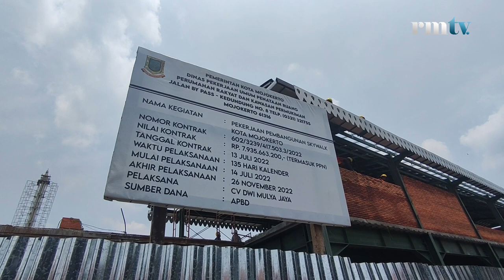ANEH! BARU DIBANGUN TEMBOK PROYEK SKYWALK DIBONGKAR LAGI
Baru dibangun, tembok setinggi dua meter pada proyek Skywalk di sisi selatan Alun-Alun Kota Mojokerto dibongkar lagi. Pembongkaran melibatkan tiga pekerja itu terlihat pada Senin (7/11) sore. Pihak pelaksana mengklaim pembongkaran ini bukan karena terjadi pelanggaran spesifikasi atau kelalaian. Melainkan, memang untuk menjaga estetika ruang sisi barat dan timur bangunan laintai dua.

Leader Proyek Skywalk dan Trotoar Alun-Alun Kota Mojokerto Agung mengungkapkan, pembongkaran tembok di sisi selatan dan utara bagunan lantai dua sisi barat tersebut bukan karena kesalahan. Melainkan, untuk menjaga estetika dan penerangan saja. ”Dibongkar untuk penerangan,” katanya.

Padahal, sebelumnya tembok menggunakan bata pres tersebut sudah berdiri setinggi dua meter dengan panjang lima meteran. ”Sebagai gantinya nanti kita kasih pagar kaca agar terlihat dari dalam dan luar bangunan,” imbuh dia. Sekadar diketahui proyek skwalk senilai Rp 7,9 miliar ini dimenangkan oleh CV Dwi Mulya Jaya. Waktu pengerjaannya dimulai dari 14 Juli hingga 23 November 2022, atau selama 135 hari kalender. "Intinya pembongkaran ini bukan karena ada masalah atau kesalahan," kilah Agung.